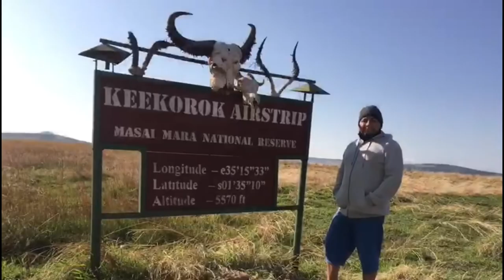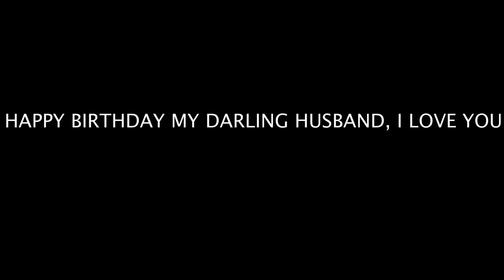BIRTHDAY SHOUTOUT TO MY HUSBAND JAN 16TH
BIRTHDAY SHOUTOUT TO THE MAN WHO WOULD DO ANYTHING TO SEE ME SMILE. DARLING AS YOU CELEBRATE ANOTHER YEAR, I PRAY FOR GOOD HEALTH, JOY, PEACE, LOVE AND ABOVE ALL THT GOD WILL CONTINUALLY GUIDE YOU INTO THE MAN HE HAS CALLED YOU TO BE.

I AM HAPPY I GET TO CELEBRATE ANOTHER BIRTHDAY WITH YOU AND I AM FOREVER GRATEFUL FOR THE GIFT THAT IS YOU, MY ANSWERED PRAYER. I LOVE YOU TO ETERNITY!